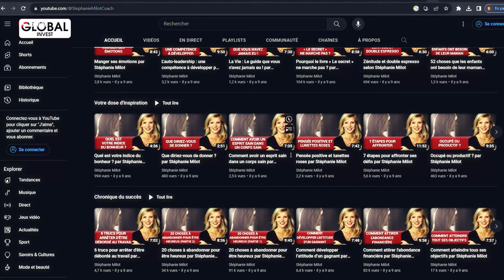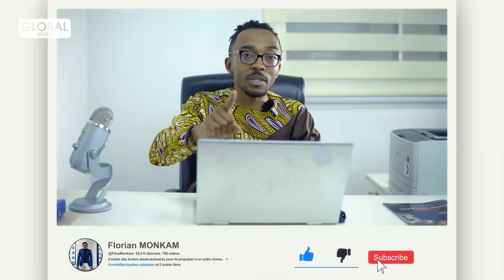Le Salariat, le Moyen le Plus Simple de Devenir Investisseur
Dans cette nouvelle vidéo, je vais t’expliquer pourquoi le salariat c’est la voie ultime pour devenir investisseur immobilier. Et tu apprendras comment je gagnais plus que mes patrons en étant salariés de manière générale. Il est vrai que par la passée, j'avais une position complètement opposée à ce que je vais te dire, mais tout ceci est lié. Alors, reste bien jusqu’à la fin pour comprendre.

Avertissement